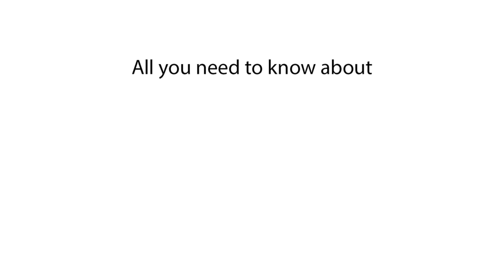Bruh moment - definition | What does "Bruh moment" mean? Slang explained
In this video, we explore the meaning of the slang term Bruh moment and explain what Bruh moment means. We'll dive into the definition of Bruh moment and discuss its usage in expressing disbelief or surprise. If you've ever wondered what Bruh moment means or how it's used, this video will provide all the details.

What does "Bruh moment" mean?
Meaning of Bruh moment
What is a Bruh moment?
What does Bruh moment refer to?